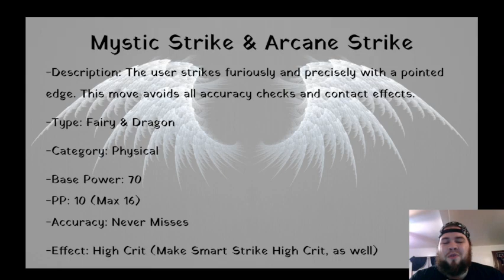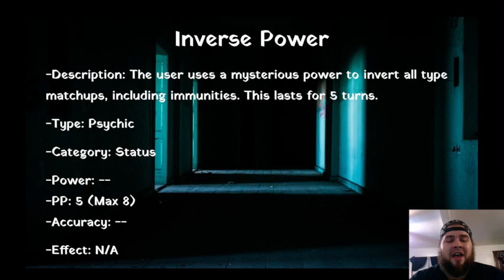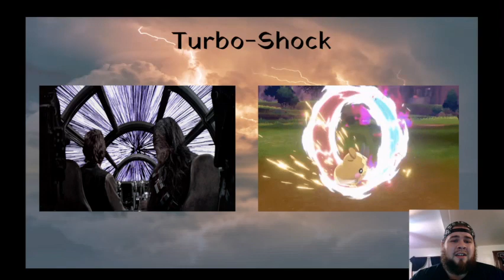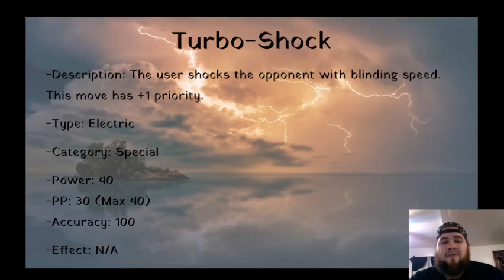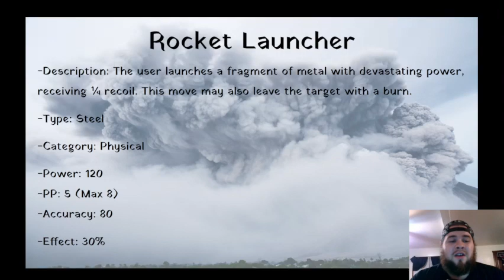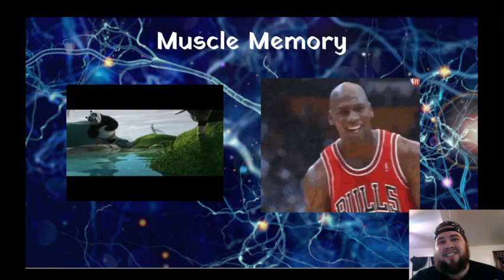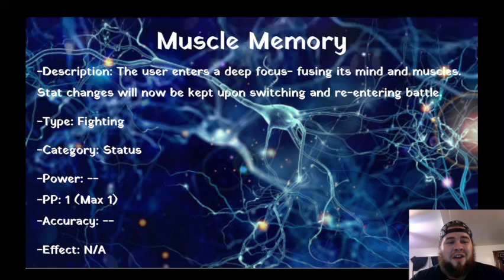Top 5(ish) New Pokemon Moves!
We all love Pokemon moves! Let's make some new ones!

~Time Stamps:
Intro: 0:00
5ish: 1:02
#4: 4:18
#3: 5:52
#2: 7:18
#1: 10:04
Outro: 13:30